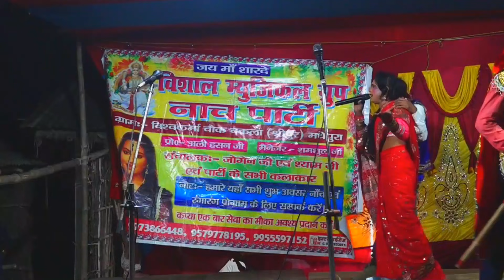nach इन्द्र्जीत बध आल्हा रुदल नाच भाग 6